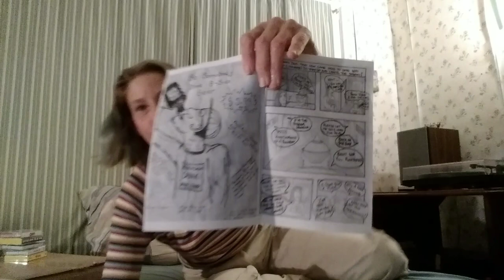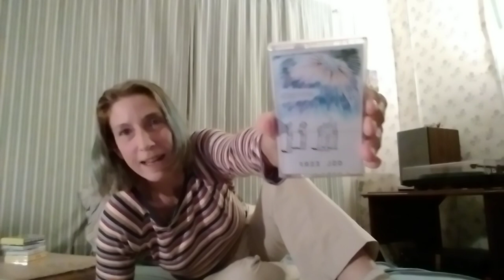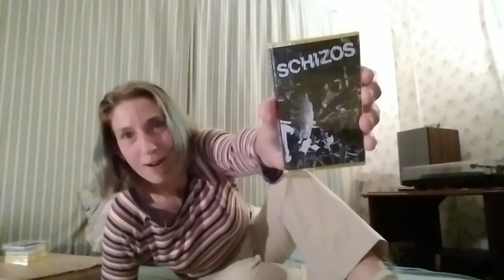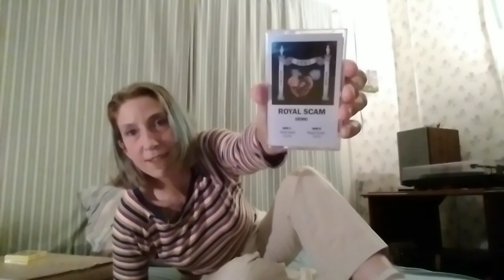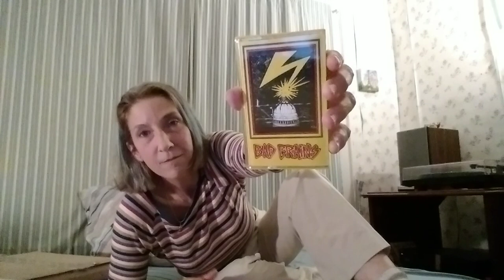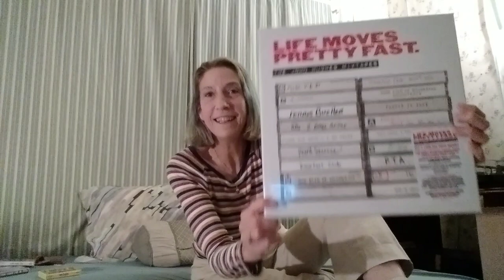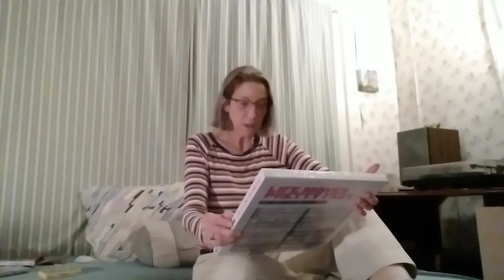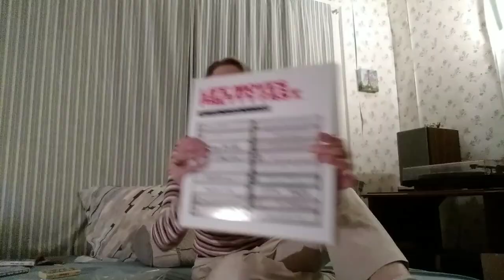5 Best Cassettes of 2022, plus a Vinyl Community Comic Book!